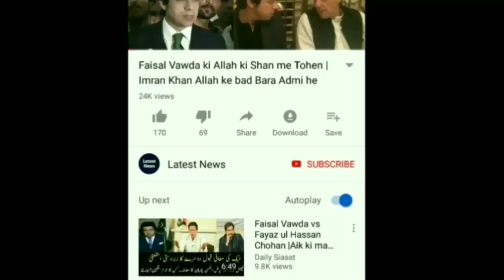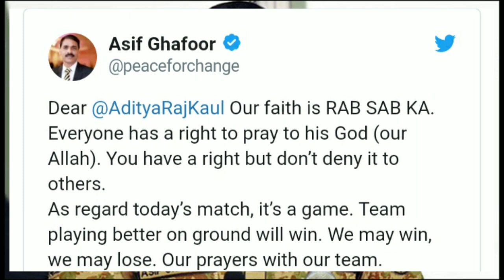DG ispr asif ghafoor reaction on India Pakistan cricket match World Cup 2019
MalangiOfficial DG ispr asif ghafoor reaction on India Pakistan cricket match World Cup 2019

-~-~~-~~~-~~-~- 👉 Holy Stone HS120D FPV Drone